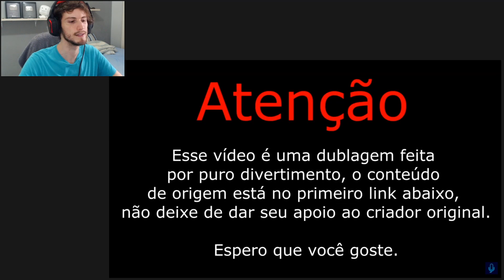React Lógica Among Us - Episodio 4 [DUBLADO PT-BR] | Jayp Dubla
Lógica Among Us - Episodio 4 [DUBLADO PT-BR] | Jayp Dubla